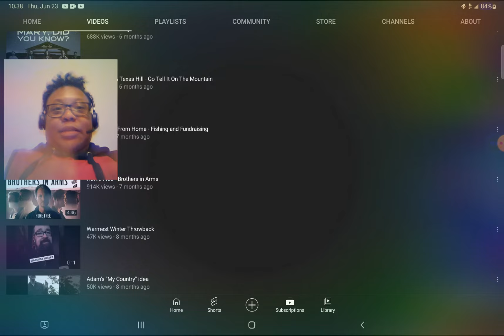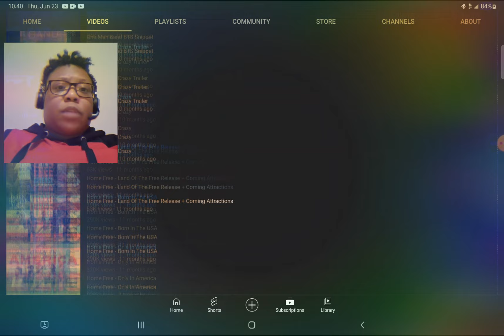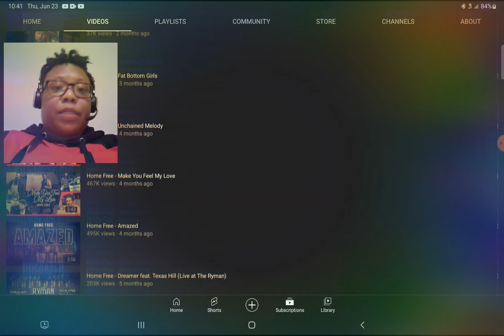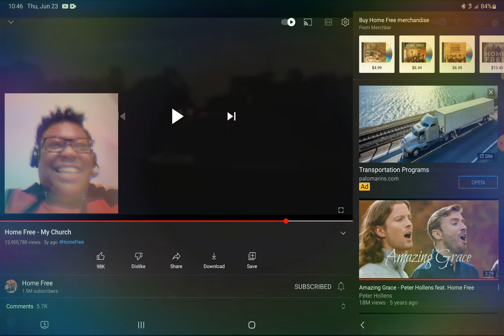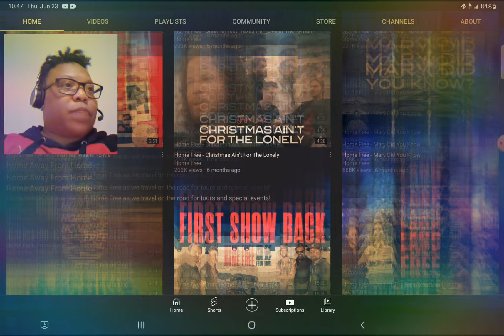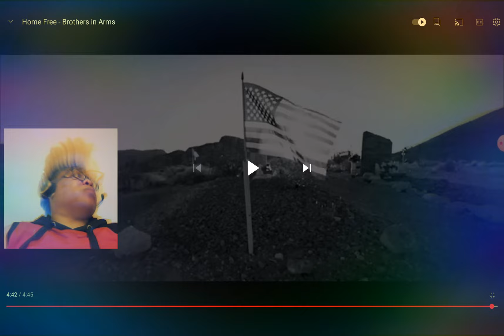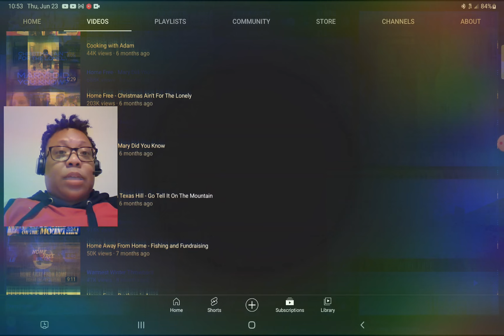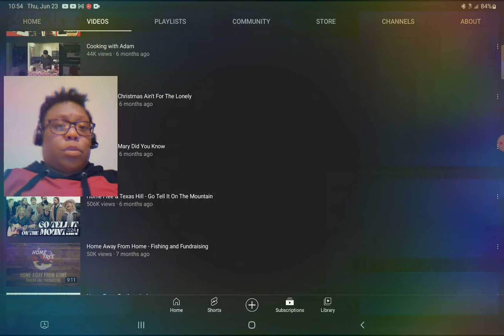Reaction to @HomeFreeGuys| MY CHURCH & BROTHERS IN ARMS😢😢🙌👏🧦🧦🔥🔥SO POWERFUL & STUNNING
Let's Get the Lady Luck Club to 25,000 SUBS by June 30th! I Believe in Miracles 😇😇and I Know We can hit the 25,000 Sub Target🤩🤩🤩!